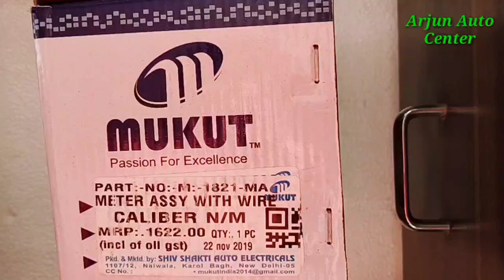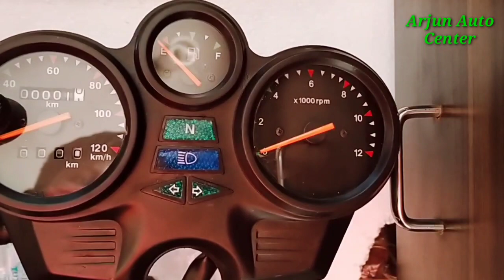Bajaj caliber Nm 115 Metre Assembly